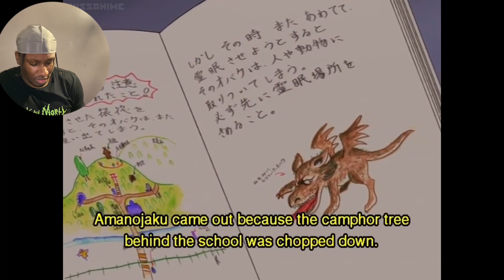LMAO AYO GHOST STORIES: SUB VS DUB PT 1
Art Channel